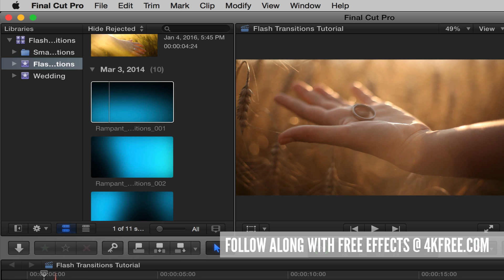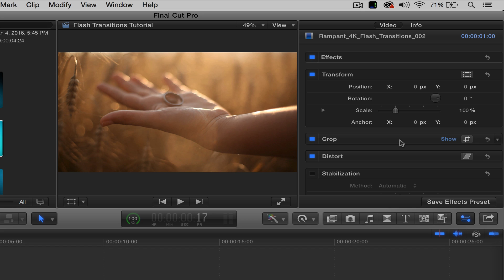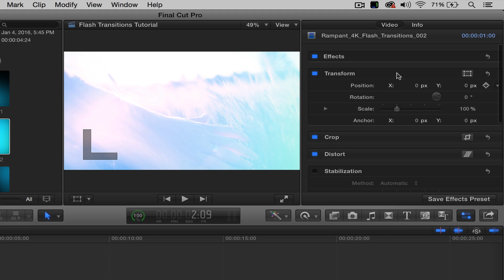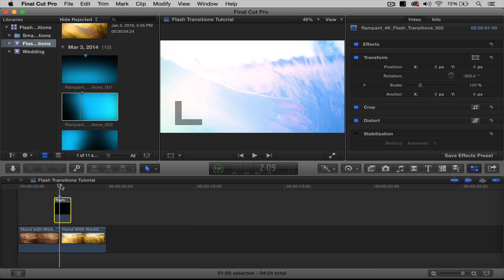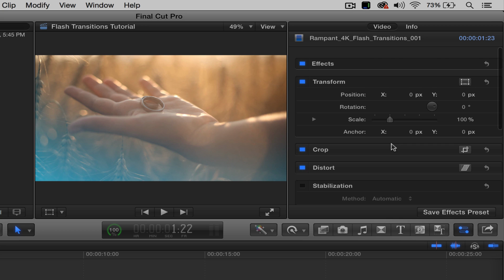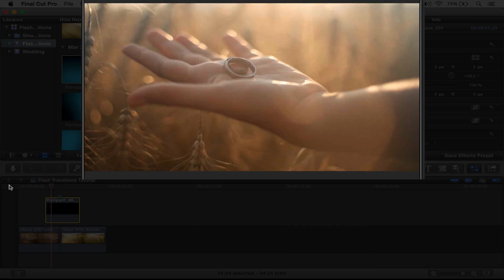Use Flash Transitions to Stylize Your Edit in Apple Final Cut Pro X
Stefanie Mullen @FinalCutStef from @RampantDesign shows us how to use @RampantDesign Flash Transitions inside of Apple Final Cut Pro X.

►Check out More Free Training (Fusion, After Effects, Premiere, Resolve, Vegas) from Andrew Devis